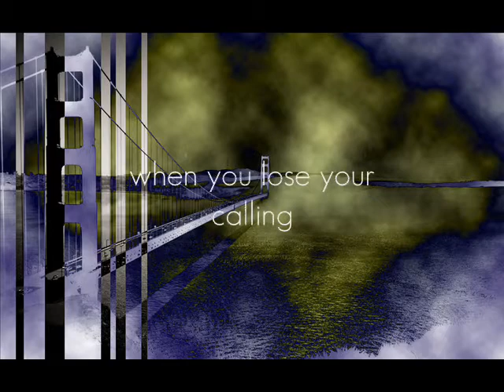The Real World Finale Promo